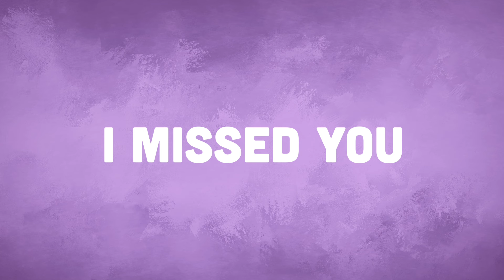Feelings Songs for Kids - Hosted by Laurie Berkner 😀😡😢🤔 | 4 Songs about Feelings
It's time to take a Laurie Berkner Break - Join Laurie as she talks - and sings - about feelings. We have so many feelings, and they can change throughout the day. From happiness to anger, missing someone you love, to feeling curious about someone else: our feelings help us - even when they are hard!

:30 - Take A Look At My Face
4:04 - I Am Angry (Yes I Am)
6:18 - I Missed You
7:54 - I Am Curious